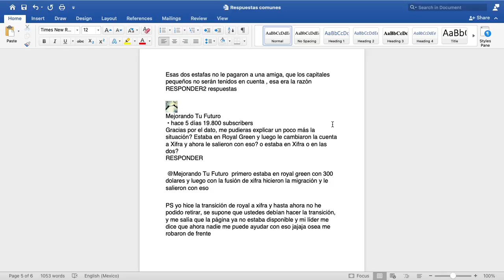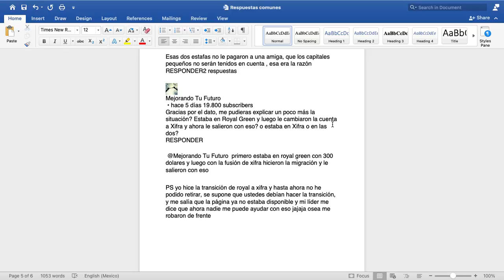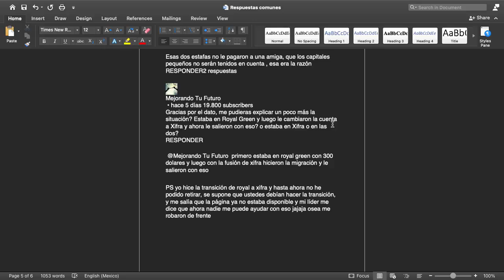🐀Xifra😈 roba con pretexto de la 😭fusión con 🐁Royal Green😈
La estafa de Xifra roba a los inversores de Royal Green y lanza una broma de CEO

¿Más Inversiones?